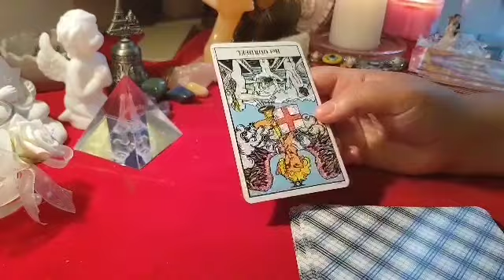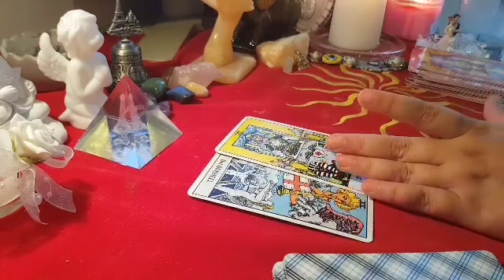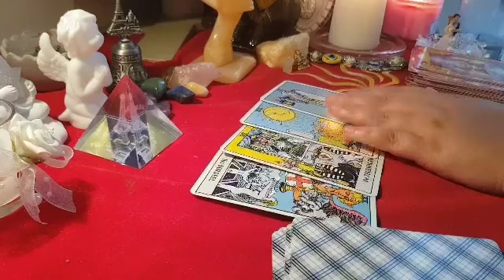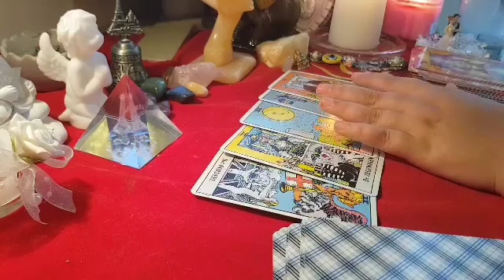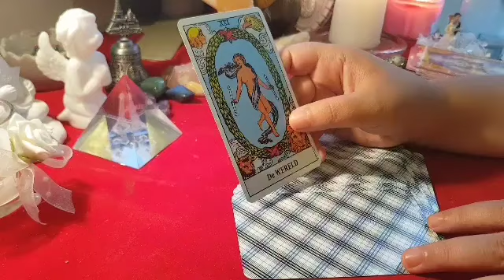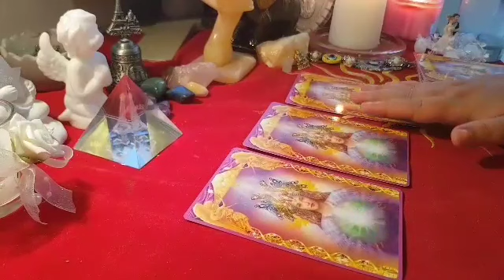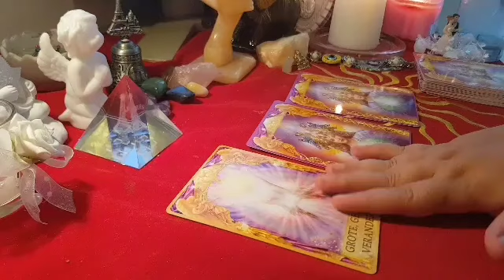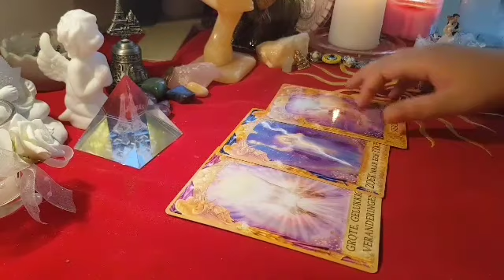GEMENI BANI SĂNĂTATE SEPTEMBRIE 2017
GEMENI